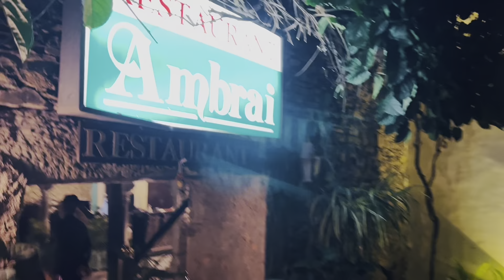Udaipur Vlog-Part 2 || Trident Udaipur || Places to Visit, Eat at & Things to do || Travel Vlog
This vlog shows our vacation to Udaipur in India which will be our most memorable and luxurious vacation till date. Rajasthan has so much to offer from beautiful landscapes, mouth watering delicacies, unparalleled hospitality and genuinely nice people. We loved every bit of our stay in Udaipur and can’t wait to go back again.. I hope you will like this video.

I don’t take any credits for any music or songs in my videos.